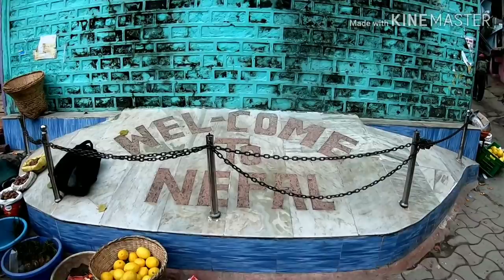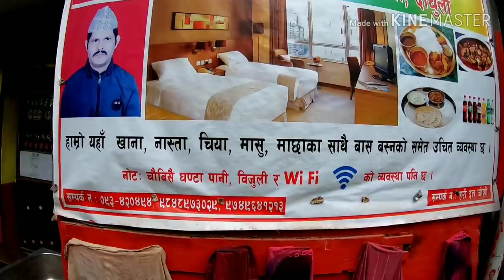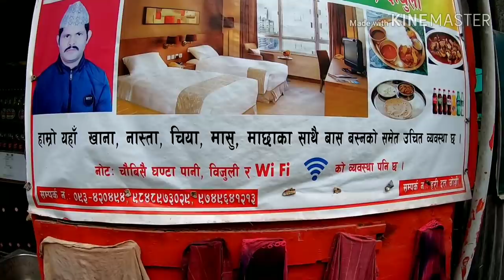||NEPAL BORDER|| ||DHARCHULA|| ||DARCHULA|| INDIA NEPAL||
Hi friends this is Aadi from ranikhet. In this blog i show the Market of DARCHULA nepal. DARCHULA is situated at nepal and Dharchula is situated at India. DARCHULA to Dharchula a bridge in between this city.